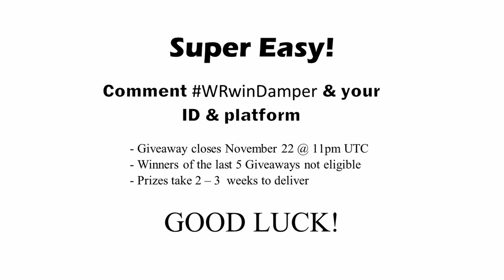(Closed) WRwinDamper NEW GIVEAWAY! | WR - War Robots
Your chance to win 1 of 7 Damper weapons.  Enjoy the gameplay.

To Enter:
2. Watch the video
3. Like the video
4. Share with others
5. Comment WRwinDamper and your ID & platform

- Prizes take 2 – 3  weeks to deliver

GOOD LUCK!